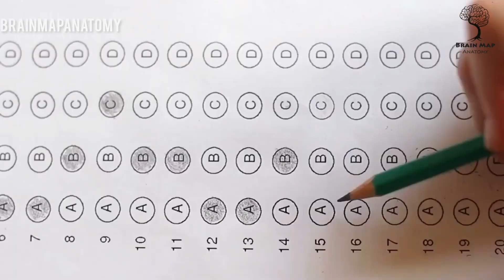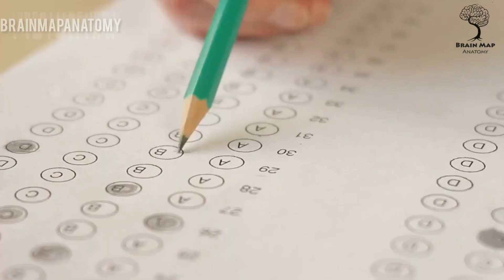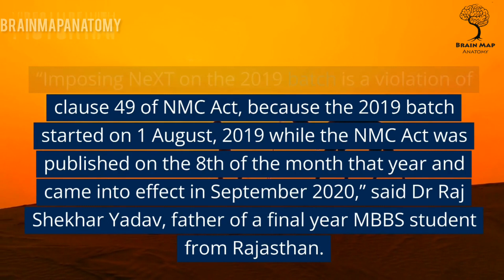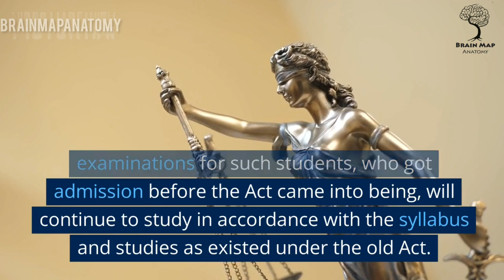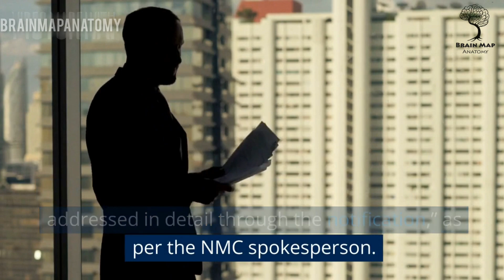Parents of 2019 MBBS Students about NExT | Nation-wide Protest | NExT update | India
Parents of 2019 batch students plan to move to Supreme Court to challenge decision to implement the National Exit Examination for medical students from 2024, saying intention to conduct it was declared after batch had taken admission.